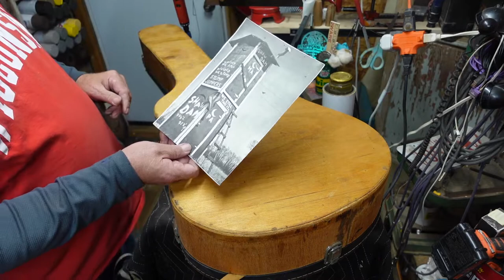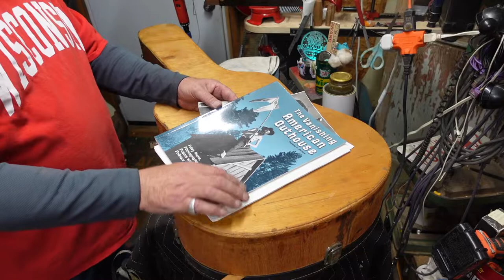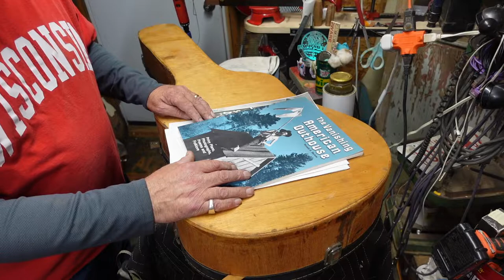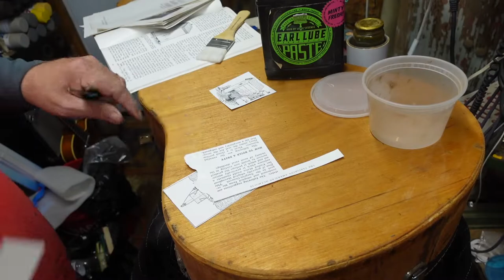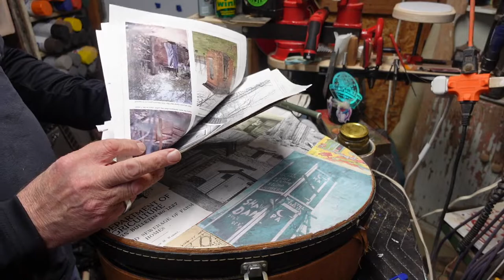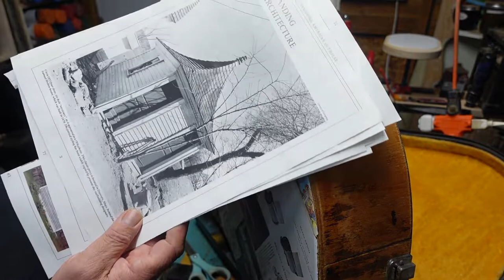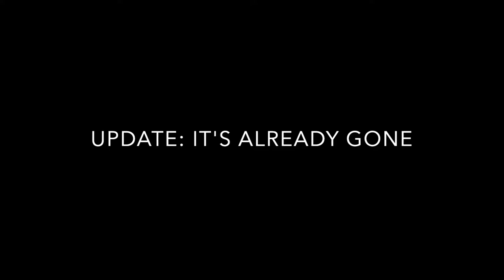The Crappiest Guitar Case Ever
Following a multi-generational trend of inappropriateness, the episode takes things to a whole new low.   The title speaks for itself.  No time refunds given.